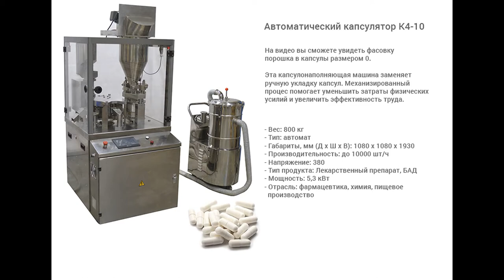Автоматический капсулятор К4-10.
В данном видео показана фасовка порошка в капсулы размером 0 с помощью автоматического капсулятора К4-10.

Описание:

Капсулятор К4-10 предназначен для наполнения желатиновых капсул сухими смесями в виде порошка или гранул. Изделие может применяться на фармацевтических и ветеринарных производствах.

Оборудование отвечает всем стандартам GMP. Для его изготовления применены следующие материалы: нержавеющая сталь, AISI304, AISI316L, капролон медицинский, трубки силиконовые медицинские.

Машина автоматически ориентирует капсулы в матрицу, производит раскрытие капсул, фасует порошкообразный материал, закрывает и выгружает капсулы. Система отбраковки позволяет автоматически отсортировывать незаполненные или поврежденные капсулы.

С более подробным описанием данного оборудования Вы можете ознакомиться на нашем сайте по ссылке

Характеристики:

Мощность: 5,3 кВт;
Тип: автомат;
Вес: 800 кг;
Габариты, мм (Д х Ш х В): 1080 х 1080 х 1930;
Производительность: 10000 шт/ч;
Напряжение: 220;
Тип продукта: Лекарственный препарат;
Отрасль: фармацевтика;